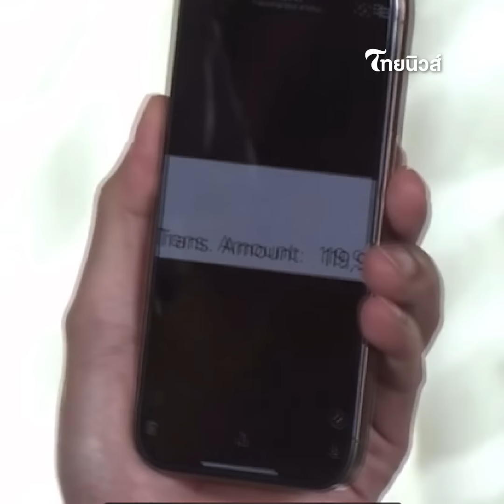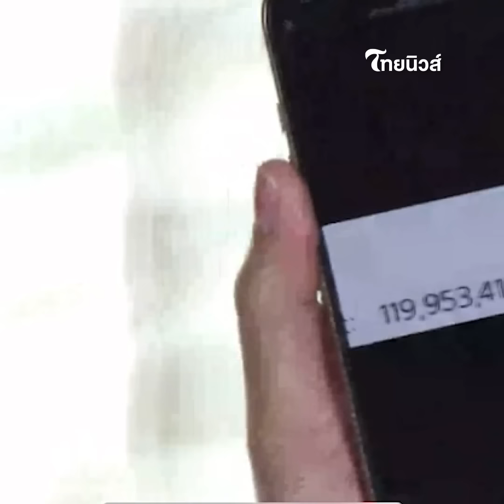ลากไส้ ’NDเมียนมา‘ จะให้ตร.ตามจับ อยู่พม่าไม่ได้ คนสีลมรู้จักดี|ไทยนิวส์|Update 15-JJ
Update 15-JJ